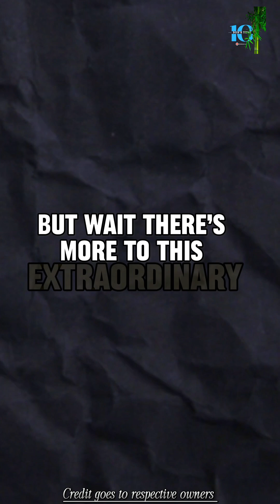Ever wondered how Giraffes sleep? Do they lie down?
- Giraffes sleep for only about 30 minutes at a time. They cannot completely relax due to predators.

- They sleep standing up with their legs locked at the knees so they can wake up quickly if needed.

- Their long neck droops down while sleeping, but still remains upright so they can breathe.

- They typically sleep fewer than 6 hours per day total, napping frequently for short periods.

- Males and females will sleep separately, either alone or in small single-sex groups.

- Giraffes will rotate sleep positions during naps, switching between having one or both hind legs cocked under the body.